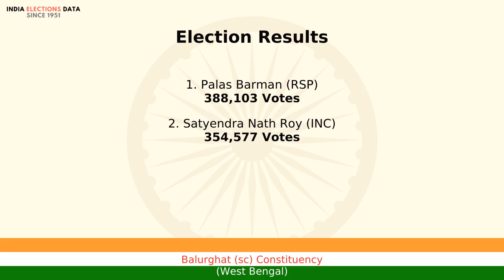Balurghat (sc) Constituency West Bengal loksabha Election Result 1989 Palas Barman RSP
loksabha election 1989 results, for Balurghat (sc) Constituency, West Bengal, where winner is Palas Barman, from political party RSP. Watch the video to know more information about other candidates, voters count, etc.